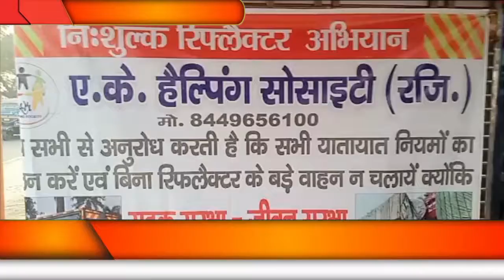चंदौसी ए के हैंल्पिंग सोसाइटी ने वाहनों में लगाए निशुल्क रिफ्लेक्टर